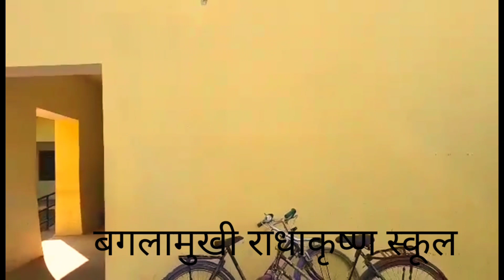Gulariya Bardiya Nepal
Gulariya Bardiya Tarai Nepal Nepali vlogs # Nepalgunj # गुलरिया बर्दियाindian